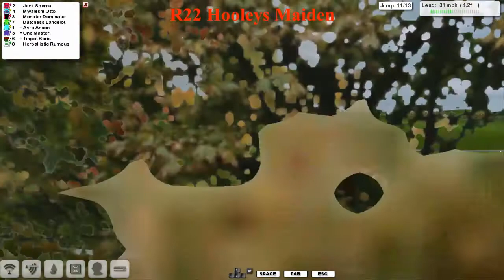NH WK1 R22 Hooleys Maiden